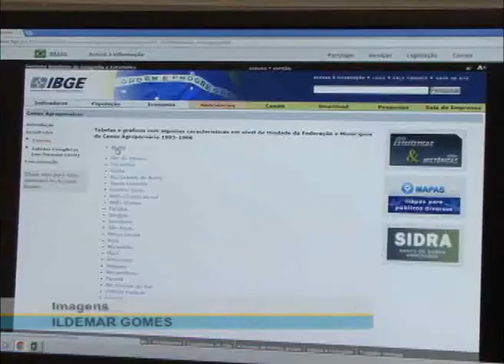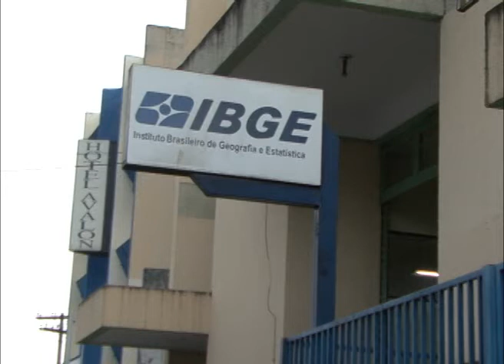MPF pede Censo Agropecuário ao IBGE ainda este ano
Em Goiás, o MPF ajuizou ação civil para que a Justiça determine à União o envio de recursos necessários ao Instituto Brasileiro de Geografia e Estatística (IBGE) para a realização do Censo Agropecuário no estado. De responsabilidade do IBGE, o censo compreende o levantamento de dados de estabelecimentos agropecuários e as atividades neles desenvolvidas.